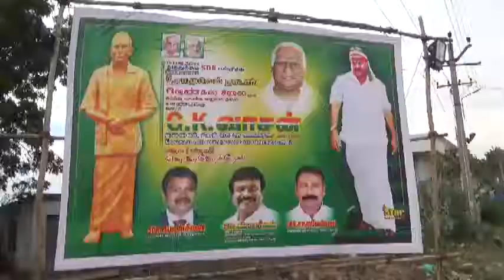தூத்துக்குடி தொழிலதிபர் சாமுவேல்நாடார் சிலை திறப்பு விழா...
தூத்துக்குடி தொழிலதிபர் சாமுவேல்நாடார் சிலை திறப்பு விழா – த.மா.கா தலைவர் ஜி.கே.வாசன் திறந்து வைத்தார்.